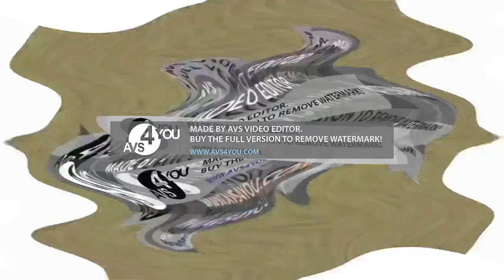Klasky Csupo With 12 Effects